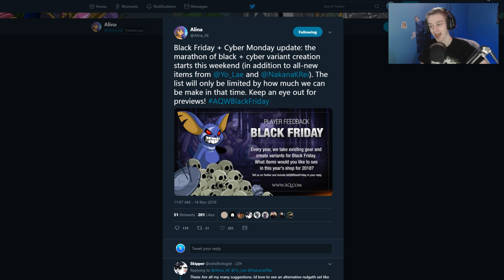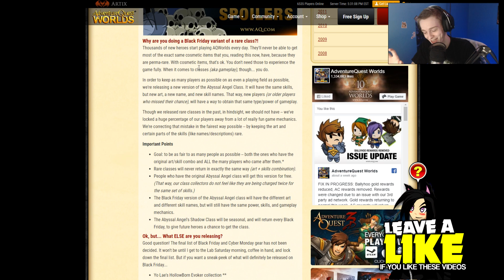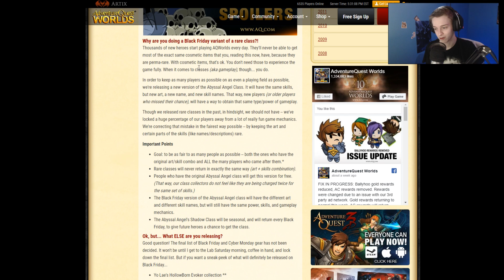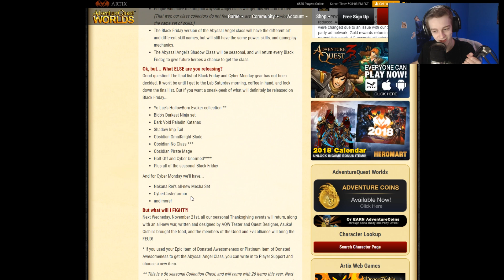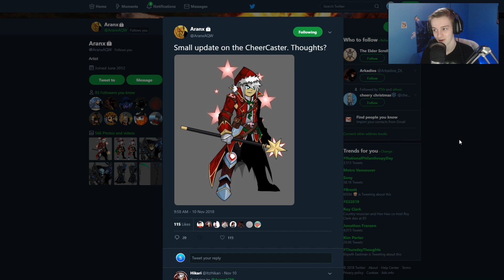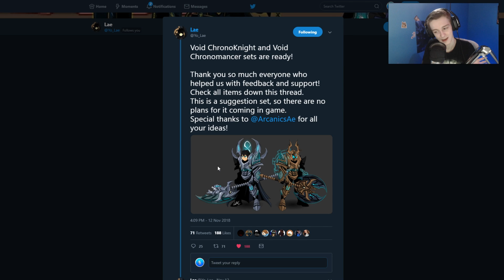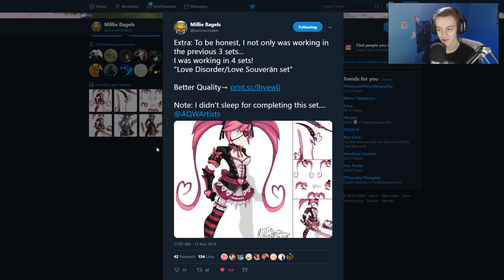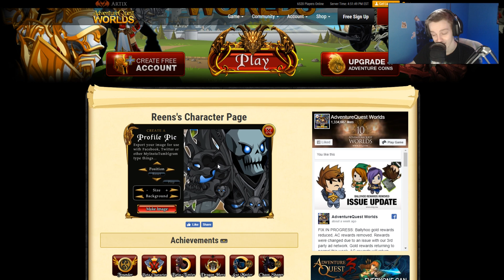Abyssal Angel CLASS is Returning to AQW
The Rare Class Abyssal Angel is Returning to AQW

►You can use StreamLabs Obs For Streaming or recording videos!